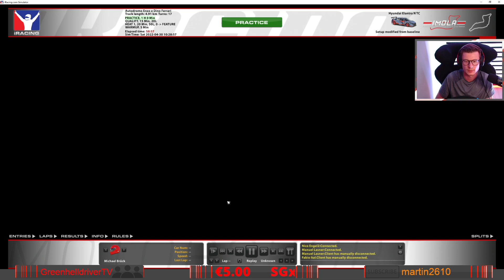[GER/ENG] TCC Season 2 by PWA | Rennen 1 - Imola | !geco !pokestart !pokehelp | !command